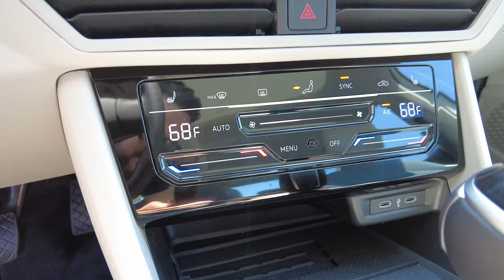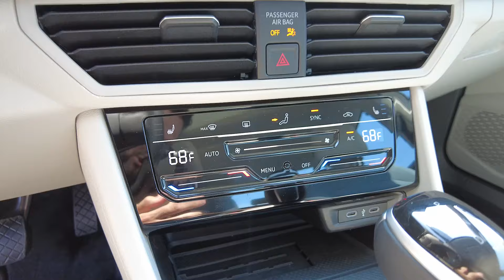Le Guide de l'auto découvre la Volkswagen Jetta et Jetta GLI 2025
| Visitez le Guide de l’auto |

Le Guide de l'auto est le point de repère par excellence du domaine automobile au Canada. Il offre des nouvelles, des critiques et des vidéos exclusives ainsi que tous les détails sur les nouveaux véhicules et les véhicules d'occasion.